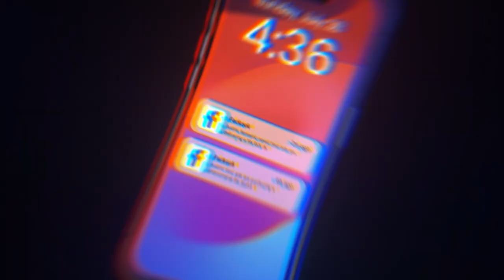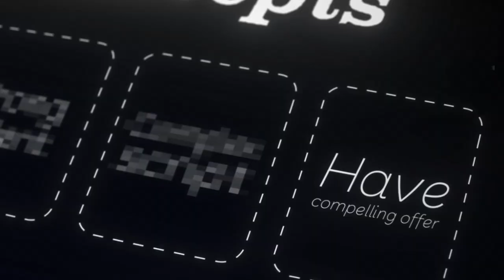4 Things That Will Scale Your Facebook Ads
In this video, I'll share 4 simple tips to help you scale your Facebook Ads effectively.

I've been running successful Facebook ad campaigns, and here are the secrets. I'll give you the insights you need to create winning ads and keep them performing well.

Facebook Ads can be challenging, but these concepts will make it easier for you to connect with your audience and drive results.